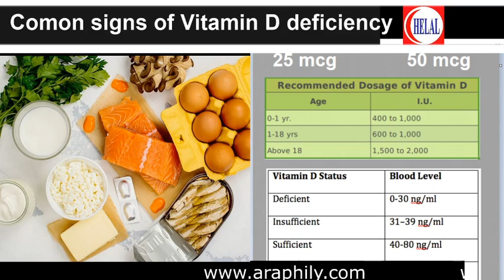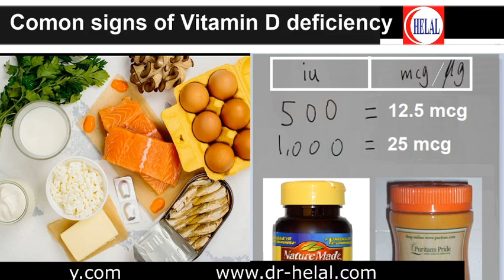جرعة فيتامين د ، المفروض تتناولها يوميا؟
كلنا يعرف أهمية فيتامين د ، وأهمية أنك تحصل عليه بشكل يومى ، وأسهل المصادر وأرخصها علي الأطلاق هي الشمس ، وممكن تحصل عليه من الطعام وعند الحاجة ممكن تتناول فيتامين د علي شكل مكملات فيتامين د. شوف الفيديو لتعرف العبوات والجرعة المتوبة عليها
لتقييم خدماتنا الطبية على جوجل ، اضغط الرابط التالى